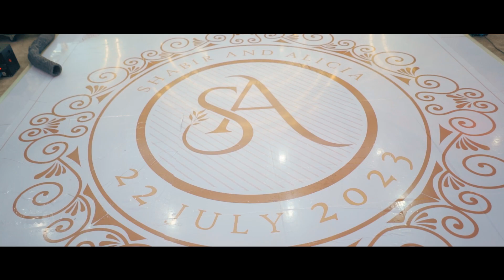Malawian Dream Wedding Deco